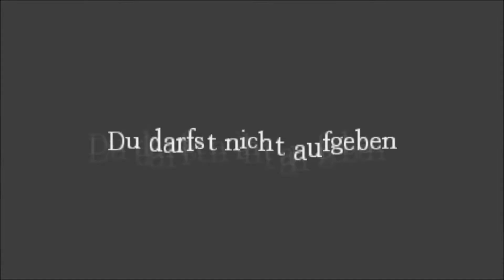Lets Play Amnesia Part 11 GERMAN HALFBLIND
Nach sehr langer Zeit gibts endlich mal wieder nen neuen Amnesia part der sich auf meiner Festplatte versteckt hatte. Vielen Dank für das lange warten und die somit aufgebrachte Geduld ^^